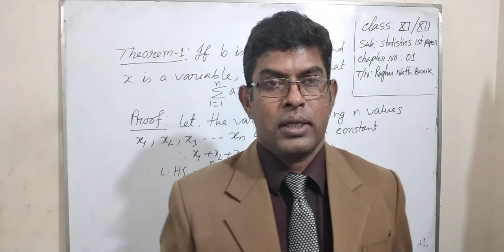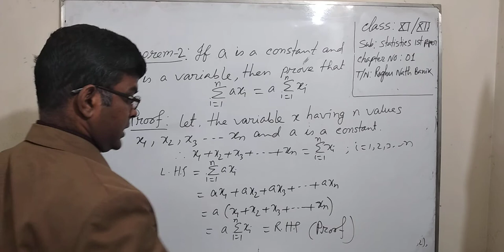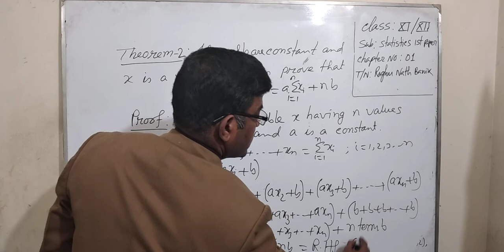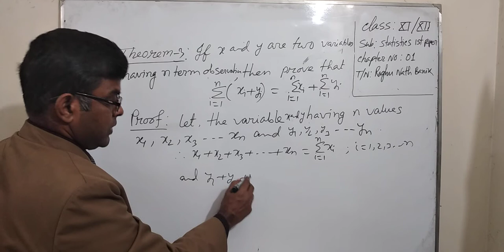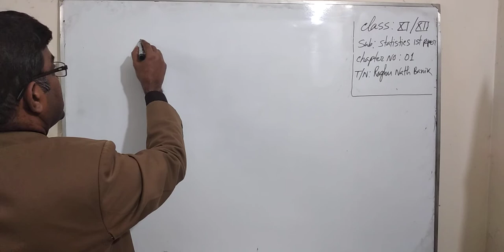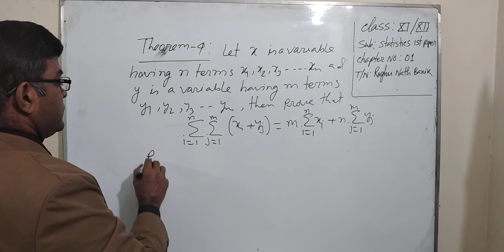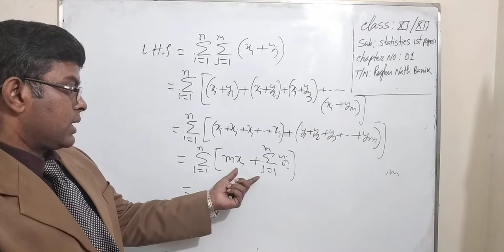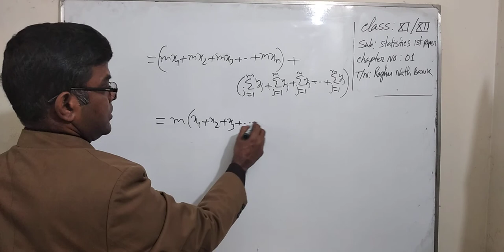Statistics 1st Paper EM 01 02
Class: XI-XII
Medium: EM
Sub: Statistics 1st Paper
Topic: Statistics,Variable and concept of various symbols
Lecture No: 02
Teacher's Name: Raghu Nath Banik